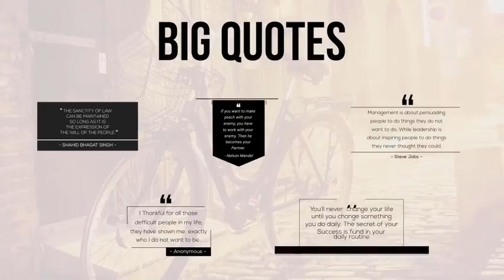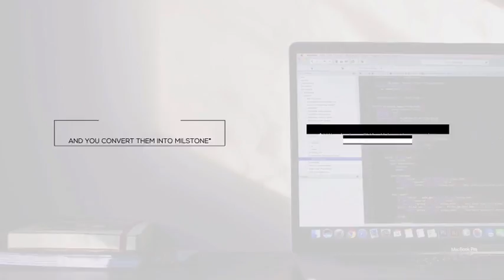20 Quotes Pack After Effects Template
Features Of This Project –
In and Out Animation!
Duration, Position, Scale and Color Control!
Resizable Titles – Can Be Used in Full HD and 4K Comps!
Universal Expressions
After Effect CS6 and Above
Tutorial Included

promotional videos
product demo
marketing videos
sales videos